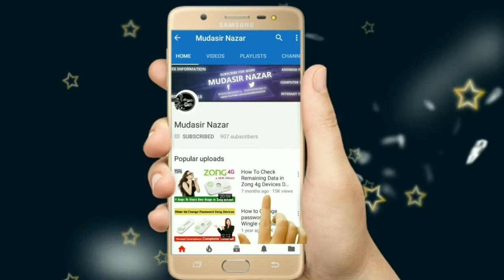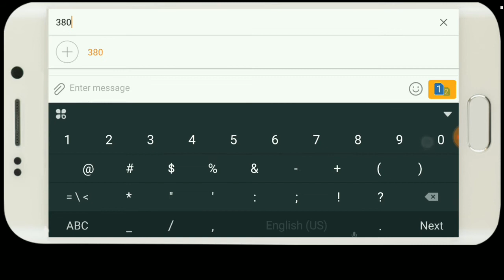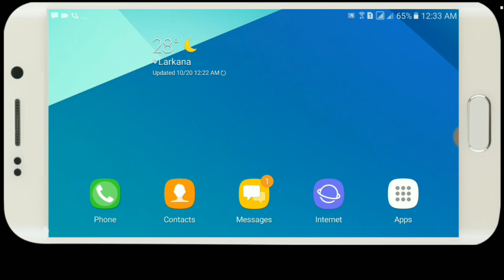Zong code 2017 very useful code - zong 4g | Urdu/Hindi